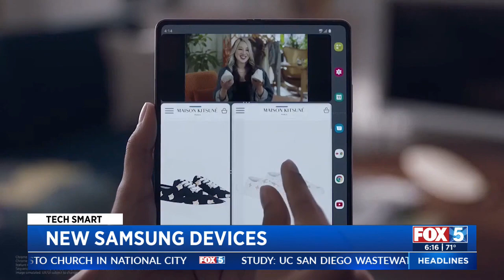Samsung's Foldable Phones Get Upgrades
Samsung unveiled new versions of its foldable phones at its latest virtual Unpacked event. The Galaxy Z Fold3 and the Z Flip3 are getting upgrades including sleeker, more durable designs. For the first time ever, the phones are now water resistant.